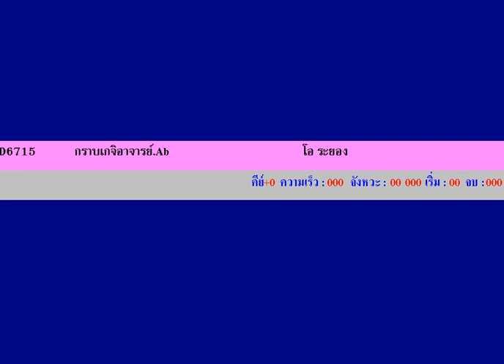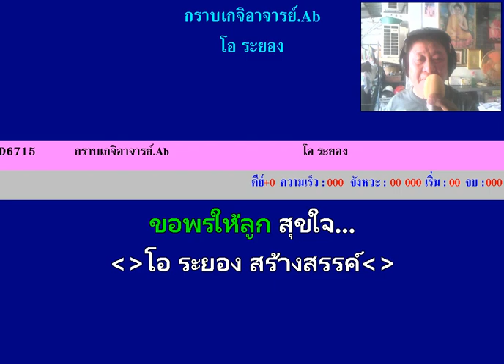กราบเกจิอาจารย์@โอ ระยอง สร้างสรรค์